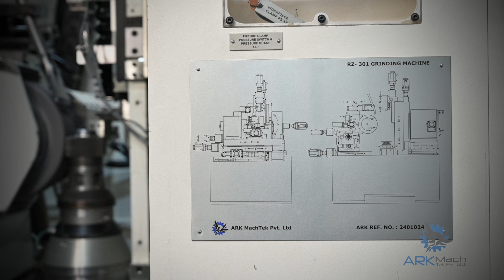Generating Gear Grinding machine - Retrofitted & re-conditioned by ARK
Generative Gear Grinding machine - Retrofitted & re-conditioned by ARK